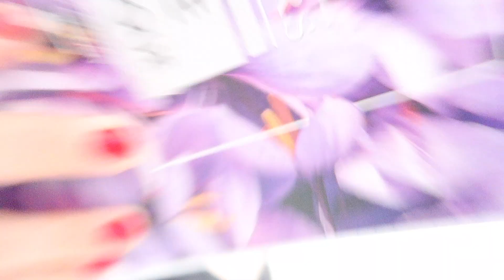NASTYA MASLOVA - SUMMER VIBES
Hey everyone! I missed you all, that was a long pause from me.

 Now everything is getting better and I plan to do more videos than last half of the year. I have a big story for you all for the next video.

And I already edit and work on the next music vide. So let see how fast I can finish it and to be honest can't wait to share it for you all!

So today, let's catch the summer creativity mood from this new video! I tried to share my everyday positive vibes, so hope you enjoy the video.

And also,
this video was made with a product by "Gaston Luga"
(Sweden company)

p.s.
To be honest if guys from "Gaston Luga" wouldn't send me this comfortable bag, the new video on my channel wouldn't upload
 in August, haha)))

So, I hope you like the vibes of the music and this new video as well. Let me know in comments below. I always read each of them.
Love you all. See you soon. Hugs!)